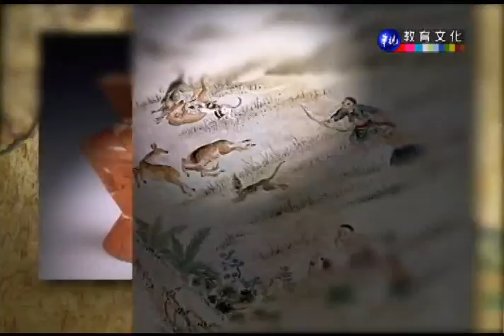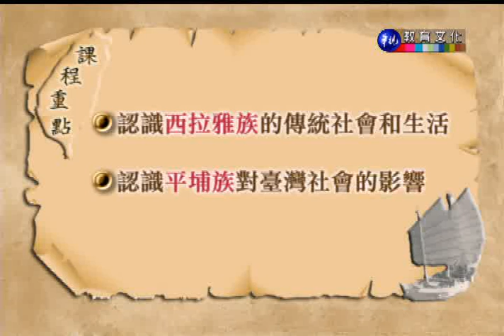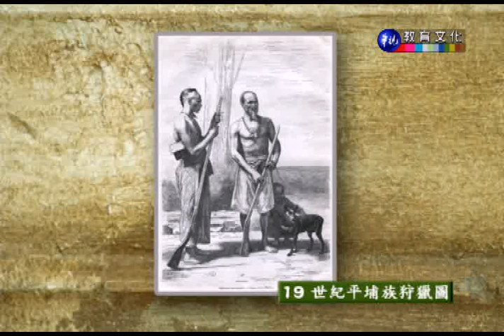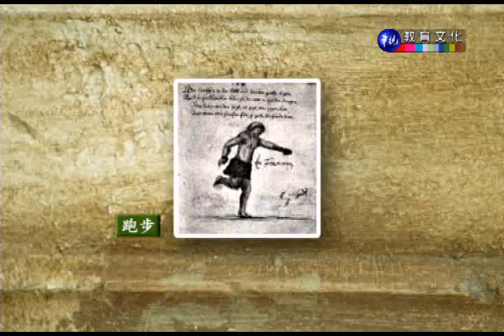台灣歷史與文化_第2講